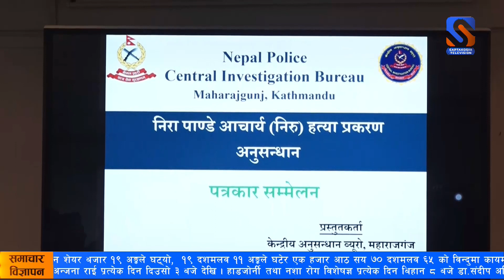कपन सरस्वतीनगरमा भएको हत्याकाण्डमा संलग्नभएको आरोपमा पक्राउ परेका विनोद विश्वकर्मलाई सार्वजनिक गरियो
कपन सरस्वतीनगरमा भएको हत्याकाण्डमा संलग्न भएको आरोपमा पक्राउ परेका विनोद विश्वकर्मलाई सार्वजनिक गरिएको छ ।